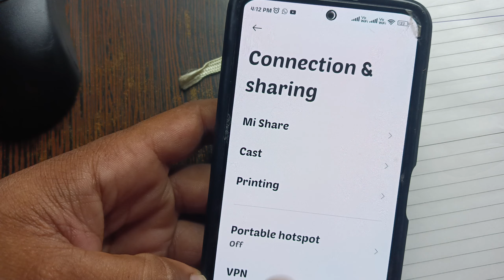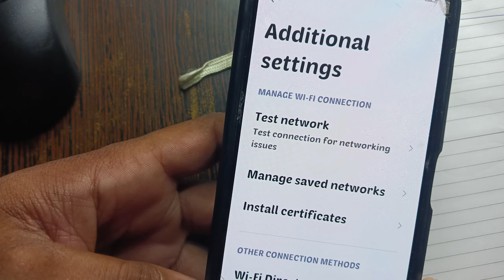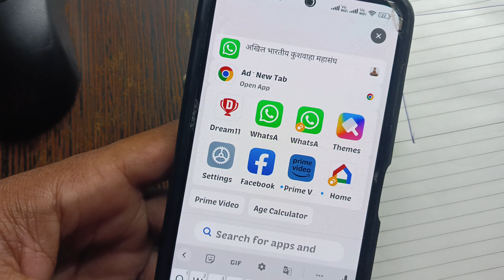Phone Me Saved WIFI Networks Ko Kaise Delete Karen (Hataye) | How To Remove Saved WIFI In Android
1) saved wifi ko kaise delete kare
2) save kiye hue wifi ko kaise hataye
3) save wifi network ko forget kaise kare
4) how to delete saved wifi network in android
5) how to remove wifi network from phone
6) phone me saved wifi hotspot network ko kaise remove kare